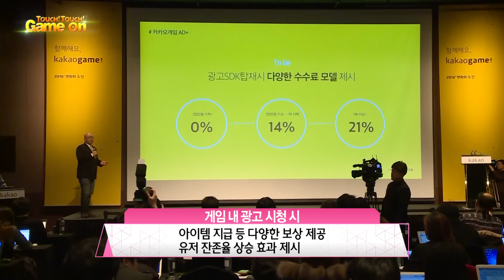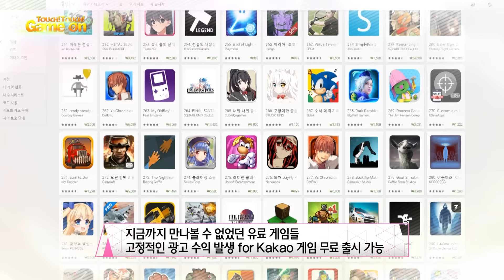[기획] 화이트데이와 스타나이트를 무료로 즐기는 '카카오 AD+' 서비스 정식 론칭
카카오게임 AD+는 게임의 일부분을 유료화한 기존 모델과 달리 모바일 광고를
통해 추가 수익을 낼 수 있도록 한 새로운 형태의 사업 모델이다
현재 유료 게임 중에는 로이게임즈의 '화이트데이', 레프트 라이트의 '스타나이트'등
2종의 게임이 각각 카카오 AD+ 도입을 통한 카카오 플랫폼 출시를 앞두고 있다